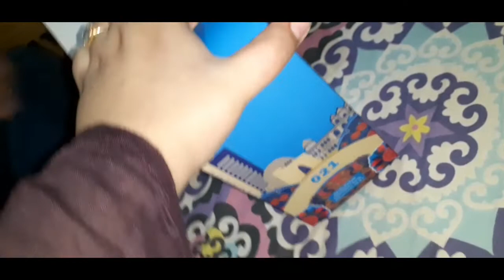MAMMA ki birthday🎂🎊||Zainy's world 😈